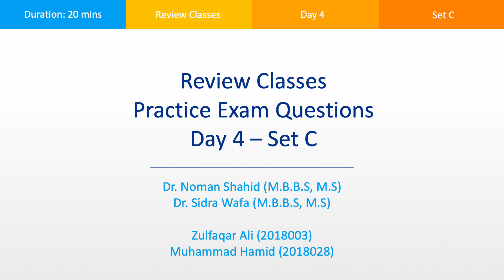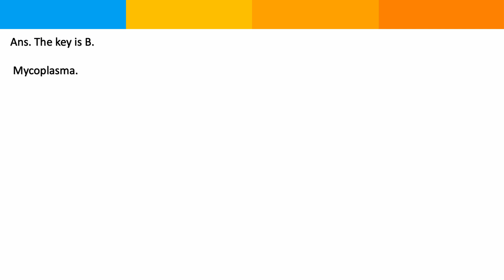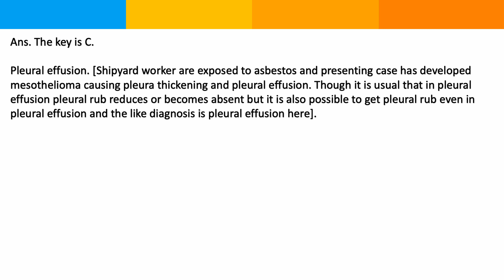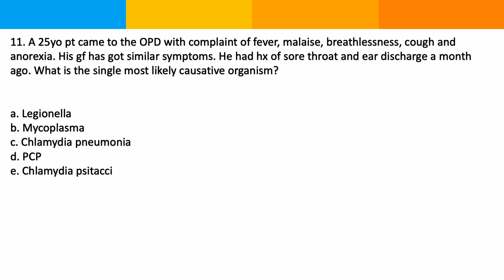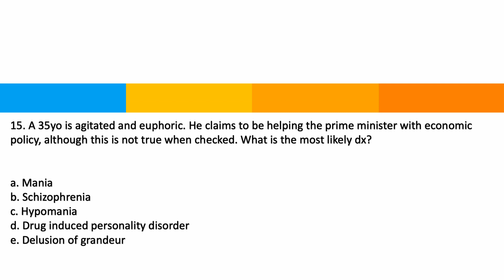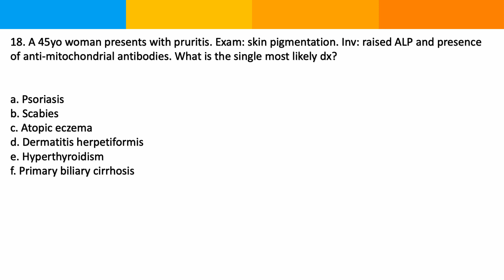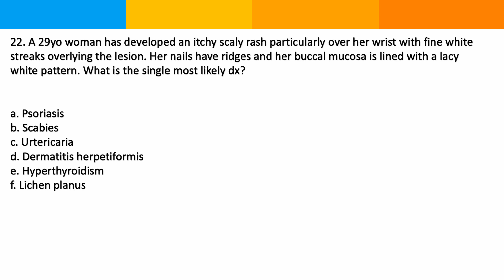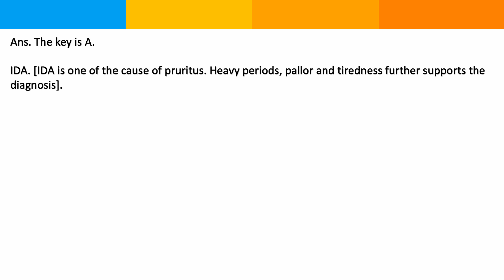Day 4 Multiple Choice Questions Set C